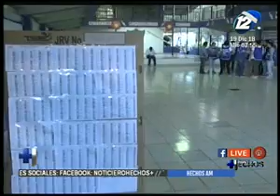Ministerio de Educación pondrá a disposición del TSE más de 1.400 centros escolares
Mediante un convenio en apoyo el ministerio de Educación pondrá a disposición del Tribunal Supremo Electoral 1.465 centros escolares para que funcionen como centros de votación.